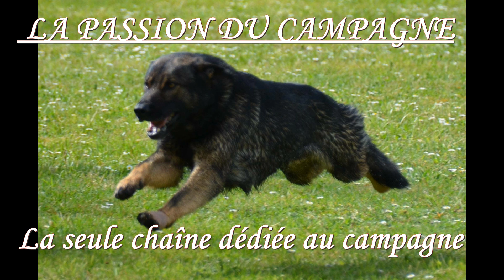Miss des plaines de thierache à Dominique Bonnin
Grand prix SCC 2019 de travail pratique en campagne à Rauzan (33)